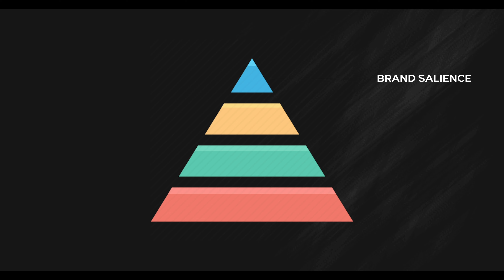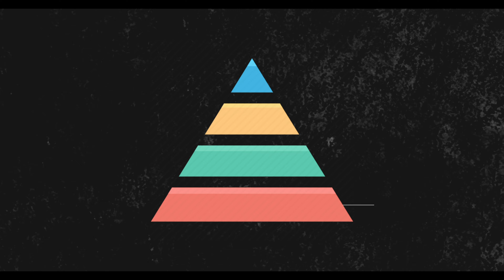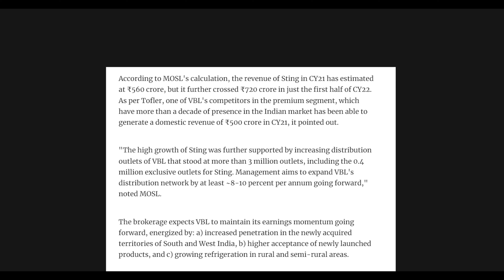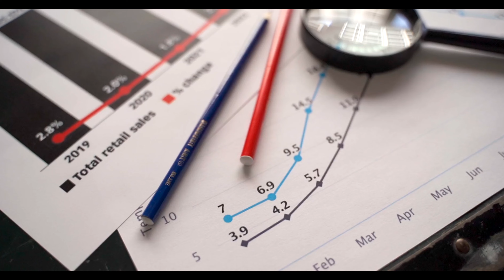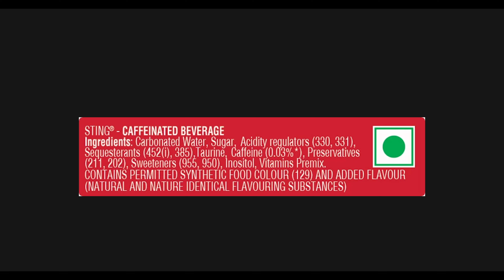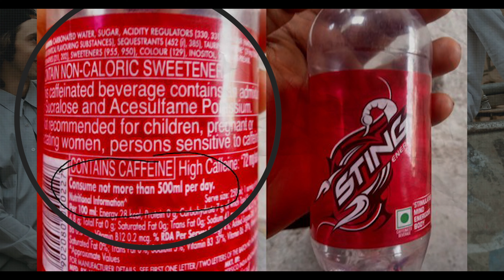How Sting Destroyed Redbull & Monster Energy Drink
In this video, we delve into how the energy drink Sting has killed Red Bull and Monster drinks by acquiring 50% of the market share. Do you know how many years it took to reach this point? just 4 years. Now moving on, we all think about how they did it.

What market strategies they have followed we don’t know.

Let’s decode here;

Brand resonance model
Distribution and pricing
Hooked consumer psychology
Brand recallment

Business lessons;

Pricing is important
Learning from mistakes
Branding is important

1- Laptop
2 - Mobile
3 - Mic

Sound credits -
Music from Uppbeat (free for Creators!)_ https_uppbeat.io_t_swoop_blue-sea License code_ IUVBJBXV7UP2DEPB

Music from Uppbeat (free for Creators!)_ https_uppbeat.io_t_danijel-zambo_friendly-ghost License code_ A6YDN3HPFBD2JDI5